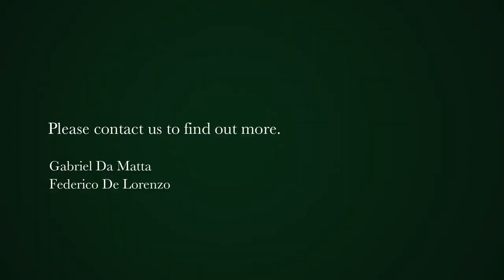6 bedroom house for sale in Wynberg Upper | Pam Golding Properties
Renovated Historic single-level, dual-entrance property on large grounds containing original Coach House
VAN RHEEDE HOUSE

Originally bought from Pam Golding herself, nearly 50 years ago, this distinguished property includes the original Coach House and is set on large, leafy grounds of 3412 sqm.

Sub-divided in 1880 from the original homestead belonging to Lord de Villiers, this home is the epitome of old world style and grace, transporting you to a bygone era.

Two elegantly curved grand Bay windows flank the gracious entrance steps which lead across a wide verandah to the handsome front entrance doors. This opens onto a view through the graceful entrance hall and imposing central Voorkamer to the courtyard beyond. The Voorkamer serving as the social hub of the home and the perfect space for a variety of social events.

Adjacent to them both is the "Great Room" which contains kitchen dining and sitting areas under exposed beams with baronial wood-burning fireplace and covered verandah, perfect setting to shield from the elements, overlooking the East lawns and garden. The inside-outside flow between the spaces is a defining feature of the home.

Also on the East side of the home, the grand main bedroom with its theatrical curved Bay window allows expansive views of the garden, tree-lined driveway and beyond, as far as Muizenberg. The main bedroom also contains an original Victorian fireplace which captures the quintessential aura of the property.

Between the main bedroom and Great Room lies a cosy TV room with a wood-burning stove and double French doors leading to the garden.

On the West wing there are 3 additional bedrooms, 2 of which have en-suite bathrooms. There is also a built-in study area off the end bedroom in the West wing. The second Bay window room, with Jetmaster wood-burning  fireplace is an elegant room which could potentially serve a variety of purposes.

COACH HOUSE:
Separate from the home is the absolutely charming and original Coach House dating back to the 1880's that has been superbly renovated to incorporate a guest suite in the loft with its own separate staircase.

Downstairs lies a second bedroom with en-suite that has direct access to the  back of the Coach House through double French doors.

Two separate entrances provides a private guest entrance or alternatively a second entrance should one elects to let out the Coach House.

The lush romantic (borehole) irrigated garden surrounded by mature trees is the perfect landscape for a family or discerning buyer wanting privacy all round. The vast lawns provide the perfect setting for impromptu ball games.

DISTINGUISHING FEATURES:
- Impeccably designed Great Room with mahogany counter tops;
- Renovated original Coach House;
- Walking distance to the Southern Suburbs' top schools;
- Separate dual-entrances;
- Large grounds surrounded by lush foliage;
- High ceilings and original wooden flooring*.

Internal alarm system and outside beams.

Private viewings by prior appointment only.